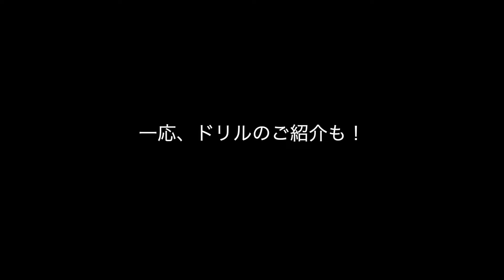【ワカサギ釣り】【アイスドリル、替刃、電動化アダプター、充電ドリル】【数年使った結果、この形で落ち着きそうです】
昨年、河川での表情チカ釣りを試みた時に底を削ってしまい、終了してしまったアイスドリル。（←ダイワのST15F）
実は研いで使ってました。切れは抜群なんですが、センターが合ってません。迂闊でした。

今年1発目、その状態で使っていたところ、少々暴れてしまい動画でご紹介のインパクト軸を折ってしまいました。『研ぎ直しも面倒だ！替刃も電動用のアタッチメントも買っちゃえ！』って事で今回の動画になりました。

替刃は、ダイワ純正が売ってなくて、中華製のVISTAというメーカーの物ですが、かなり良いです！！ほんっと、切れ味抜群！！新品時もこんなに切れたんだっけ？ってほど。

ドリルのアダプター（電動アタッチメントっていうのか？）は、定番のPROX（プロックス）のPXPX0234Sです。

ドリルは以前もご紹介のマキタのDF458Dです。初号機の無名中華製のドリルも丈夫で健在ですが、バッテリー容量が小さく完結しない場合は多いのでマキタがやっぱり安心で楽っす。

気になる釣果は、、、動画にするほどの内容ではなかったのですが、近日中に気が向いたらアップします。